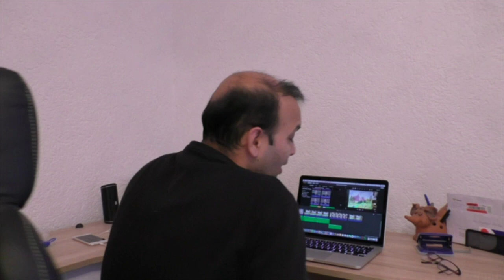The First Painting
This video is about  the first Painting A la Bob Ross !!

And if any of you are interested in buying stuff i use for painting you can click on the links below for a direct access on amazon. Amazon might redirect you to your country's Amazon store though:

Bob Ross Liquid white

Bob Ross Almighty Easel

Bob Ross Pallet Knives: Small

Bob Ross Fan Bushes (though they take forever to arrive.)

Almighty Easel

Set of Oil paints Everyone is Welcome to Join in on this Journey of Colours- Colours of Light !!

Facebook : Colours of Light (search: @graphofphotons)

The gear I use to make videos and photos for this channel and my Instagram (@abdix) Also mentioned are the respective links of the product for the Amazon’s direct page where you can easily find it, should you feel like getting more information on the product or may even buy it.

1. Canon 600D (my loyal camera for last 7 years plus)

2. Canon 18-55mm kit lens (definitely an underrated lens)

3. Canon 50 mm 1.8 prime lens

4. Canon 24-105 mm (an all in one kind of a lens)

5. Sigma 70-300 telephoto lens (for those times when you wish you had more zoom)

6. Gopro Hero 7 black (for that hyper smooth stabilization)

7. Panasonic V757 Camcorder (for those easy to edit videos)

8. Tripod

9. Gorilla Pod

10. Yongnuo Wireless Flash Trigger (doubles up as a wireless shutter trigger)

11. Head lamp (for those dark nights when you go shooting stars and for light painting)

12. LED Video Light (comes in handy even if you don’t need it)

13. Yongnuo speedlite

Almighty Easel

Set of Oil paints